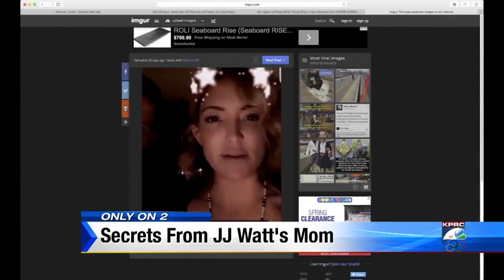Meet the woman who helped raise JJ Watt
JJ Watt's mother is opening up about the steps she and her husband took as parents to help her children succeed.